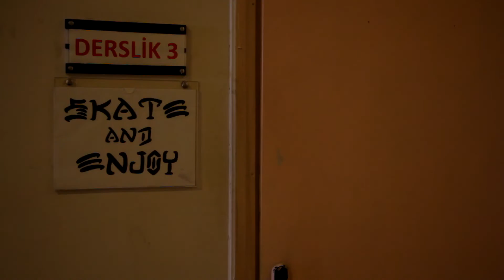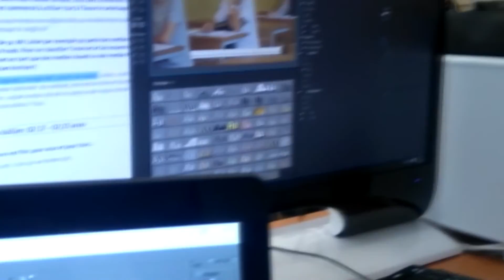Enfal Altar Ç. 18.Bölüm Konuk: Cenk Kulioğlu